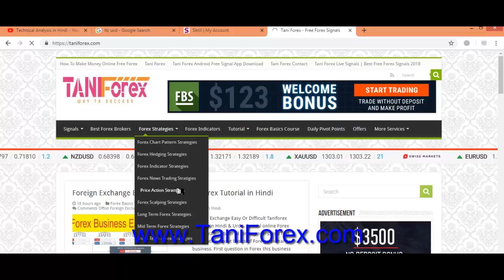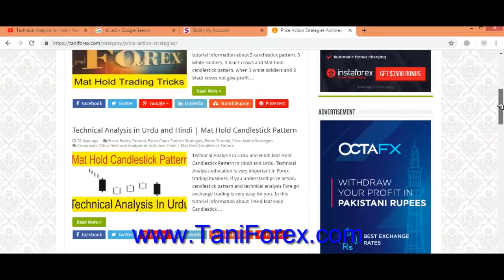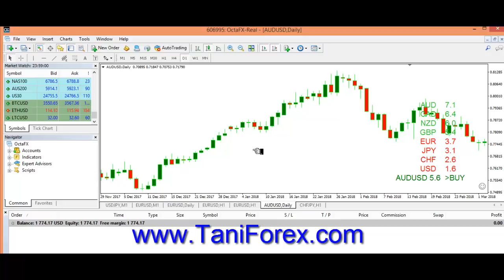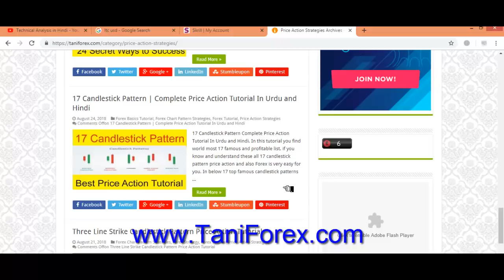Difference between reversal and continuation candlestick pattern | Tani Forex Price Action Tutorial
technical analysis and Price action is one of the most famous way to success in Foreign exchange business. in this tutorial information about basics types of candlestick patterns. 2 types of candlestick first trend reversal pattern and 2nd trend continuation candlestick patterns. all information about candlestick patterns in Urdu and Hindi by Tani Forex. For more information about price action tutorial must